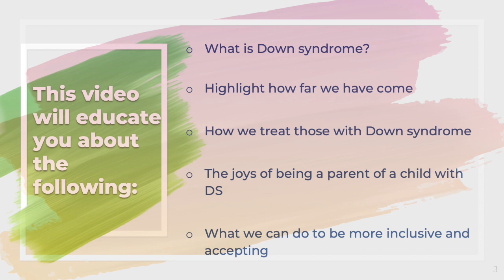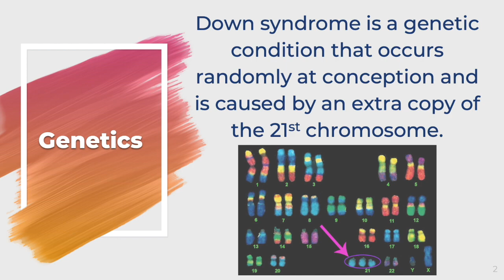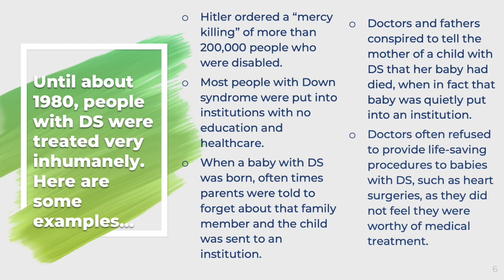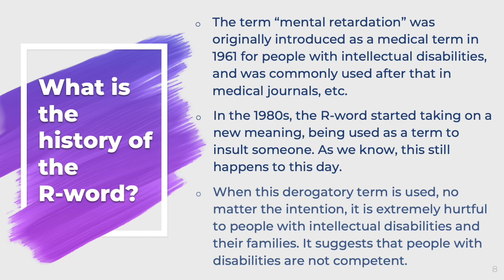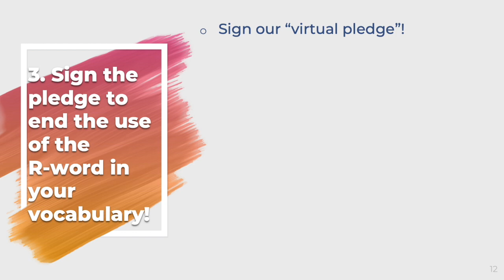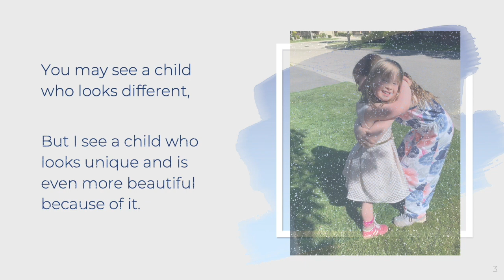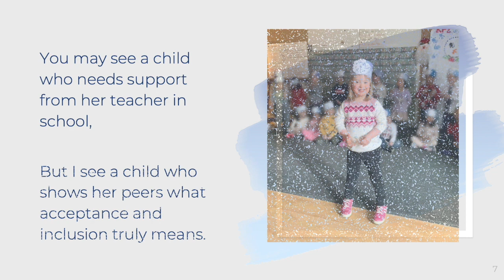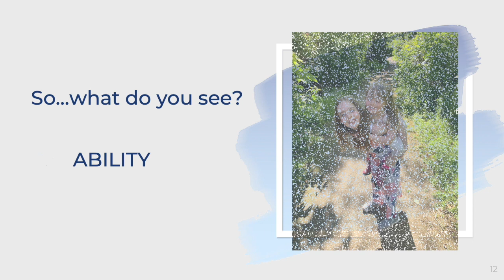World Down Syndrome Day 2022 at St. Martin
This video is a great way to learn more about this wonderful cause. Thank you to Mrs. Sutton for her efforts in bringing awareness to such an important cause, one that is so personal to her and that affects all of us in one form or another.